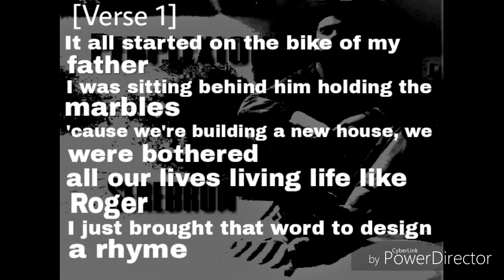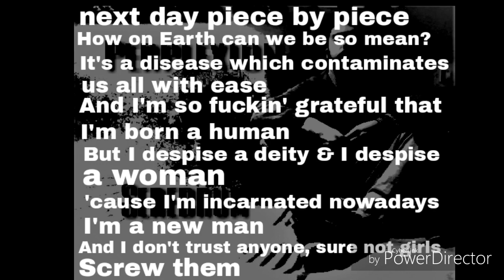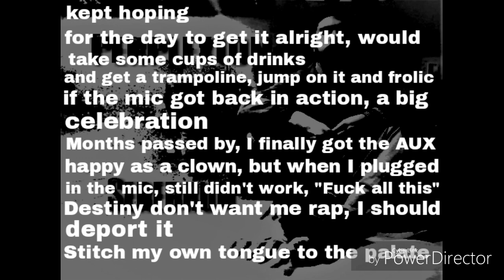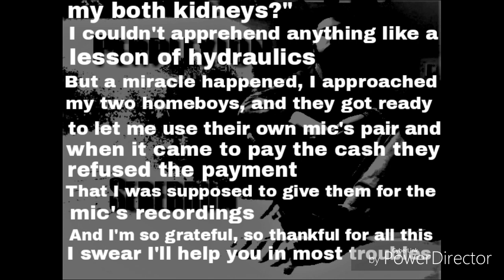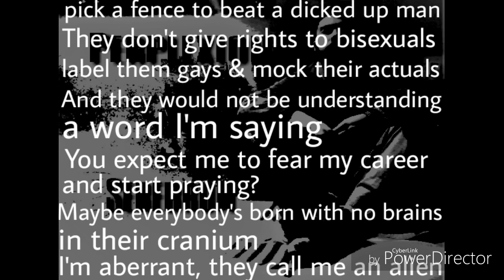Serebrum - Sitting in the Park (lyric video)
Written while sitting in a Park
Verse 1 & 3 are just random feelings, I wrote whatever was happening around me
Verse 2 - a story of how I struggled with a recording mic leaving me down the tube before I met my homeboys who helped me with the recordings.
Much love Tarinder & Luvleen ❤️❤️
And shout to the brothers out there who can't record their joint on the microphone for a reason or other ... Never lose hope ... The day will Dawn 🎙️🎶